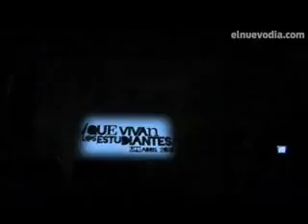Video Rene Perez De Calle 13 En La Huelga De La UPR